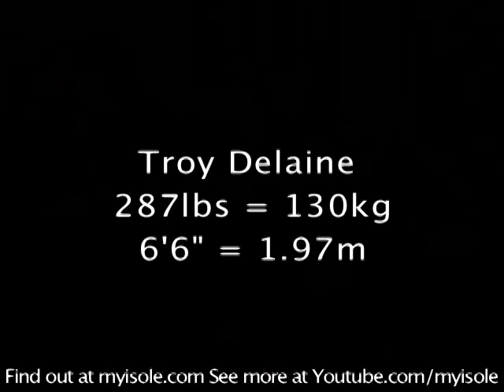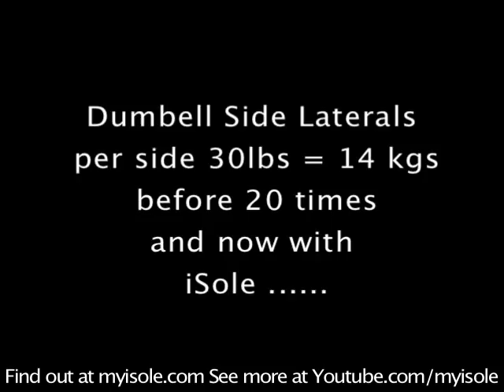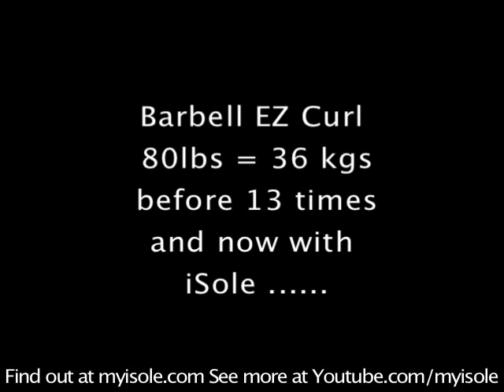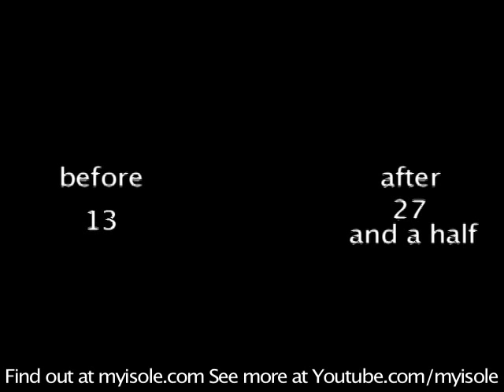Bodybuilder Troy Delaine - Sole test in a fitness studio before and after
Troy Delaine tested in a fitness studio the Sole shoe inlays. Watch several exercises. See how he increased his - doubling his repetitions - performances when exercising. Dumbell side laterals and Barbell EZ Curls, Nautilus Incline Chest Press. When working out his strength increased to an incredible level. For everyone who is into fitness, wellness, workout and bodybuilding.